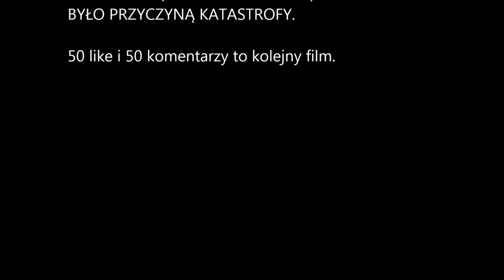Katastrofy Lotnicze GTA V S3 #11 - PIJANY PILOT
50 LIKE I 50 KOMENTARZY, WTEDY BD KOLEJNY ODC